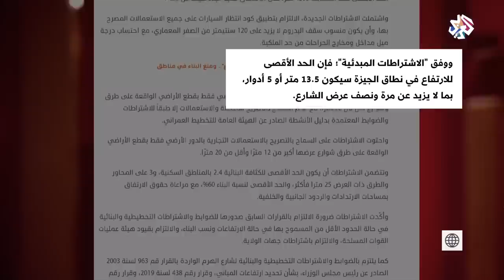قانون اشتراطات البناء الجديدة في القاهرة يثير الجدل │ بتوقيت مصر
طرحت السلطات المصرية  مشروع الاشتراطات البنائية الجديدة في العاصمة، والذي يتضمن تعديلات على عرض الشوارع وارتفاعات المباني ومساحة البناء من إجمالي قطعة الأرض، فضلًا عن وقف البناء في عدد من الأحياء والسماح به في أماكن أخرى، وهو ماطرح عدة تساؤلات حول الأسباب والغايات من وراء هذا القرار الذي أثار موجة من ردود الفعل.